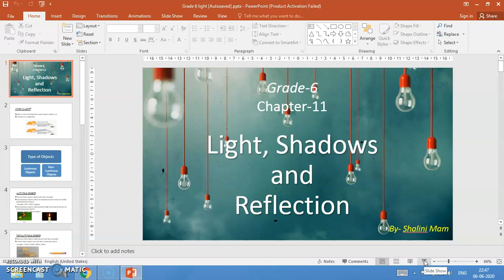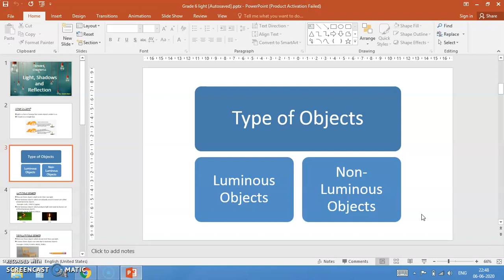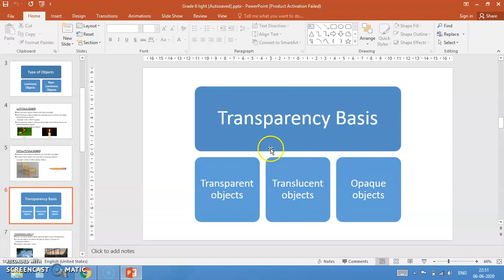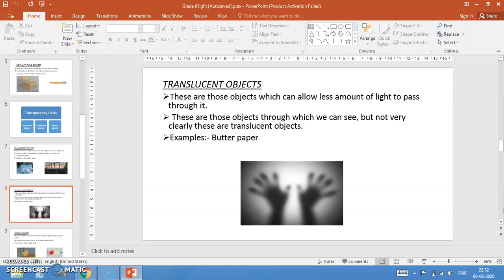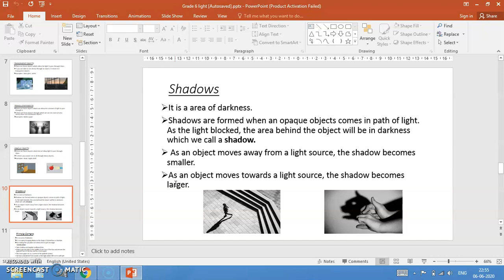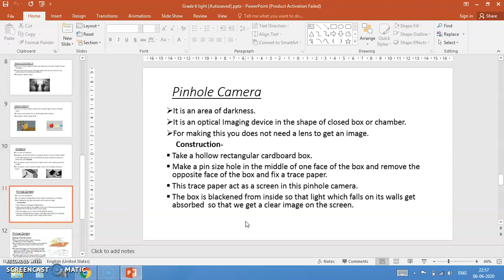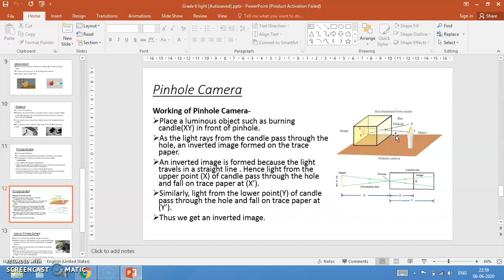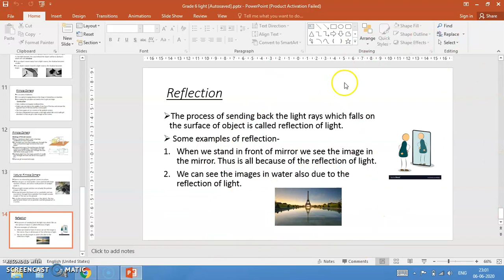Class 6- Science-Light, Shadow & Reflections